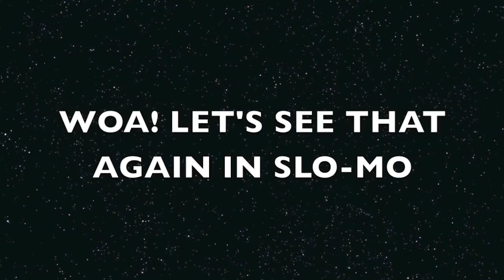metro edit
This is me and my friend doing some tricks in Hampton we might not be as good as luke pickett but we're just 11 so dont call us crap on any of the comments plz.